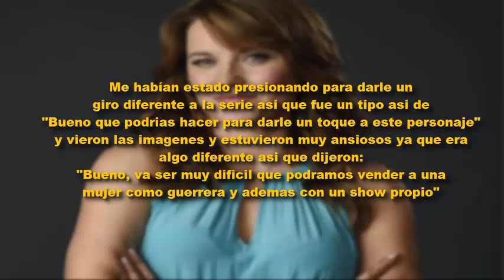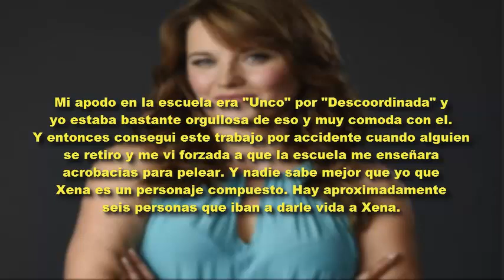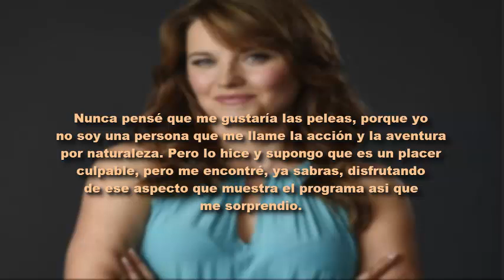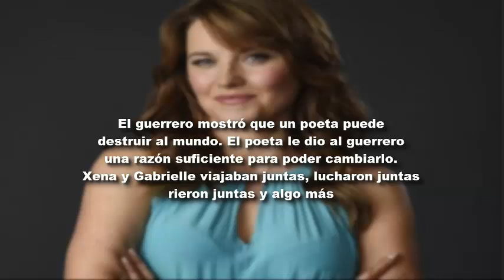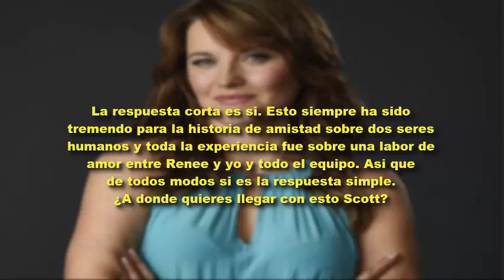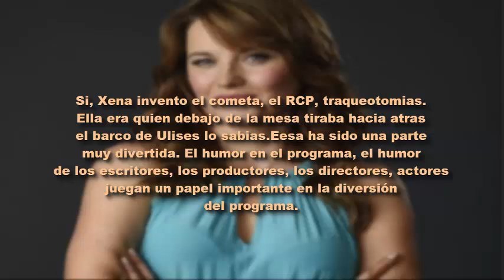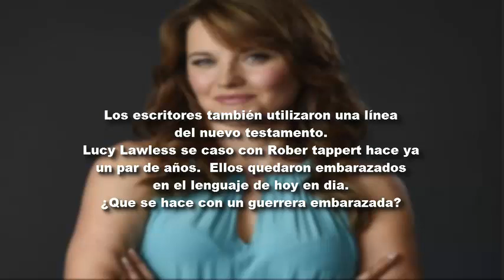Lucy Lawless en Radio (Hablando sobre Xena)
Entrevista de Radio transmitida en el año 2002
donde Lucy y el equipo de Xena hablan sobre
como se realizo la serie